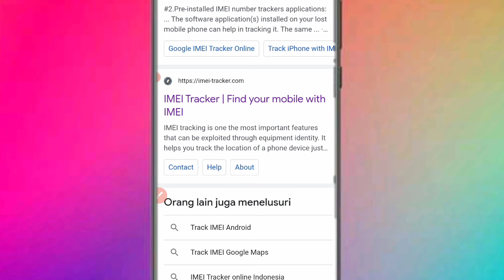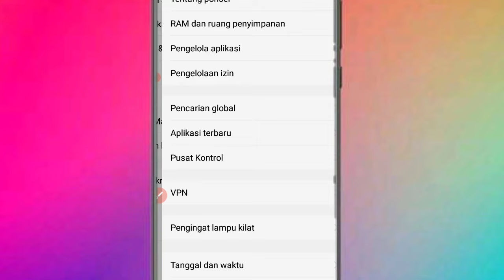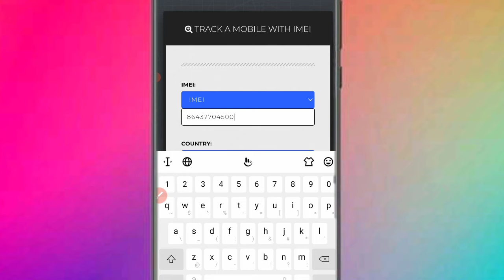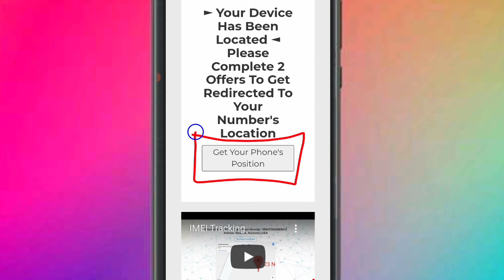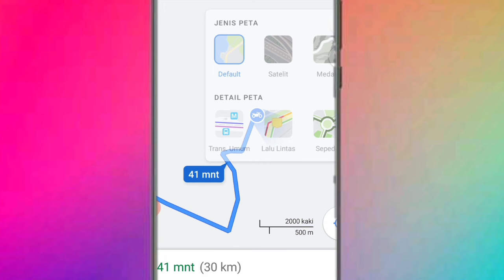CARA MELACAK HP HILANG TERBARU 2022 || Metode Baru Lacak Pakai Imei